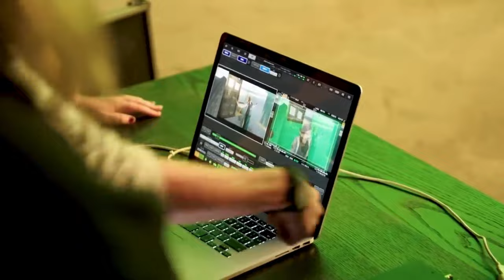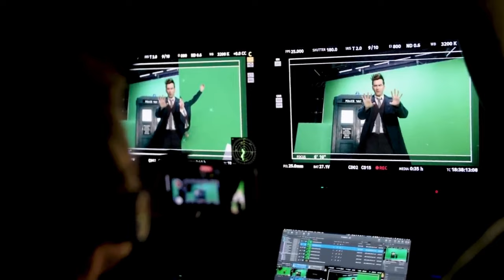The Star Beast is a Preachy Mess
In which Russell T. Davies tries to beat Chris Chibnall for worst episode of Doctor Who.